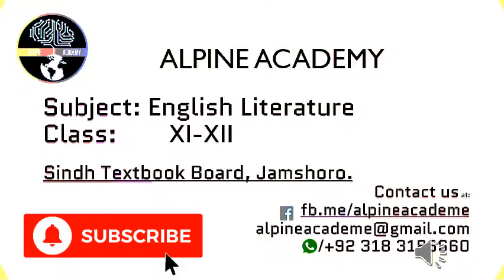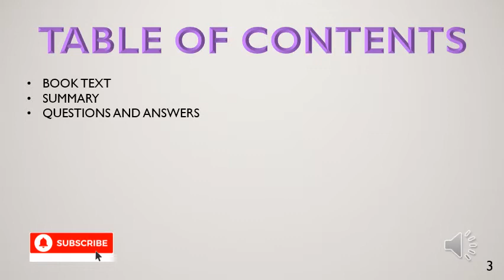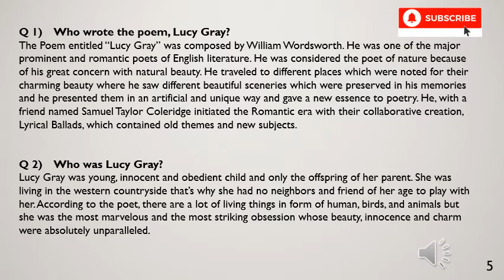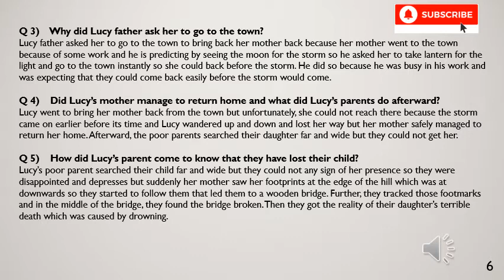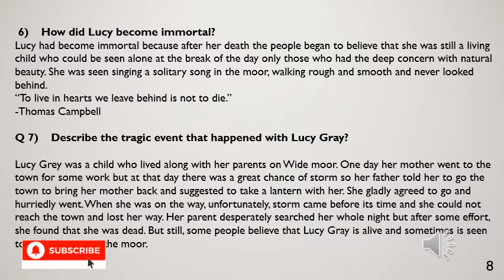English Class XI | Sindh Board | Chapter#5 | Lecture#3 | Alpine Academy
Topics covered in this lecture are :
Exercise

Also, See
Chemistry for Class Ninth (all Chapters)